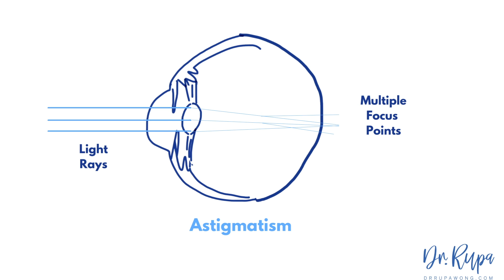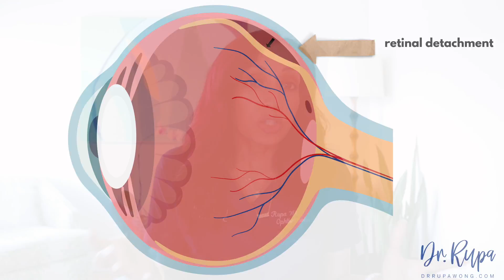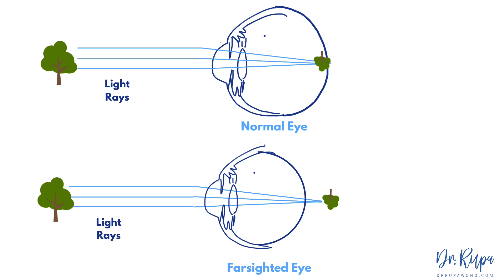Does Wearing Glasses Run In The Family? Eye Doctor Explains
Have you ever wondered if glasses are genetic? 🧐 Great question! ✅ In this video, Dr. Rupa Wong explains the different factors that can cause us to experience myopic eyesight, astigmatism, and farsightedness. 🔎

Time Stamps!
00:00 Is bad eyesight genetic? 🧬
00:56 Will I need glasses because my parents wear glasses?
01:06: Why do people need to wear glasses?
01:13: What do nearsighted people see?
01:16: What do farsighted people see?
01:39: What is astigmatism?🤓
01:52 Is nearsightedness, farsightedness or astigmatism genetic?🤔
02:21 Does nearsightedness run in families? 👓
02:41 Does reading too much cause nearsightedness?
02:55: What Environmental factors affect needing glasses? 🌎
03:37 What is the chance of nearsightedness based on your parents? 👨‍👩‍👦
03:45: If both of my parents are nearsighted, will I have to wear glasses?
03:54: If only one of my parents wears glasses, what are my chances of needing glasses?
04:28 What are eye complications of being nearsighted?
04:42: Can you go blind from being nearsighted?⚠️
04:56 What is astigmatism?😳
05:20: What is the shape of your eyeball in astigmatism?
05:38: What is keratoconus? Does keratoconus run in families?
06:18 Does farsightedness run in families?👁
06:38: Is the eyeball long or short in farsightedness
06:52 Answer in summary 👩‍⚕️